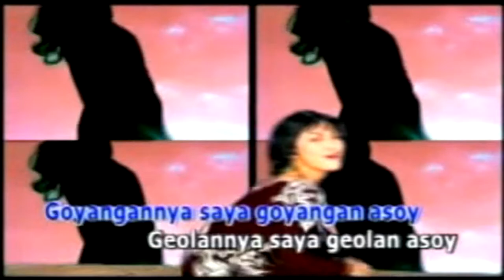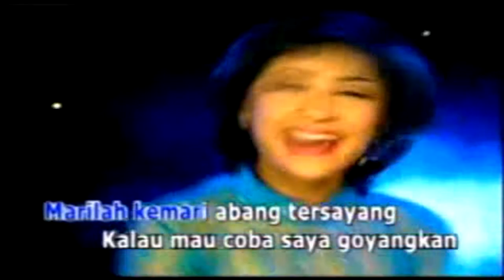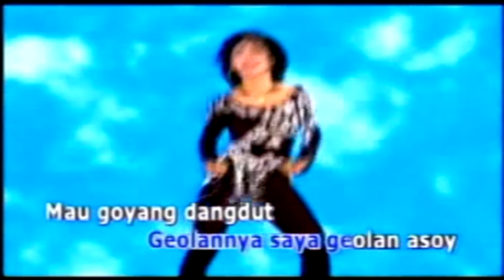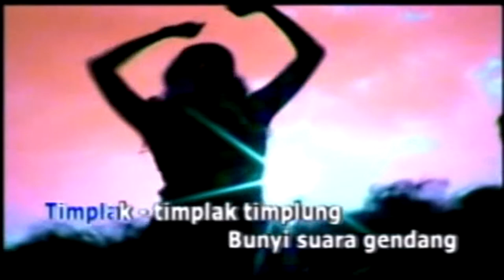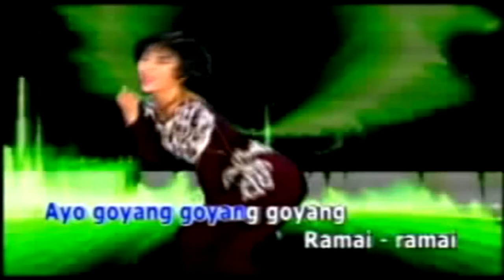Uut Permatasari - Goyang Asoy (Original VCD Karaoke) #08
Title : Goyang Asoy
Singer : Uut Permatasari
Composer : H Ukat S
Arr : H Ukat S / Nurwan Suges
Video Clip : Arief L Hasan
Track : 08
Album : House Dangdut Putri Panggung
Dipopulerkan Oleh : Tita
Produksi : PT. Musika Selaras Citra /M Record
Release : 2011
Sumber : VCD Original

Playlist Album "House Dangdut Putri Panggung"

NB.

Salam Dangdut